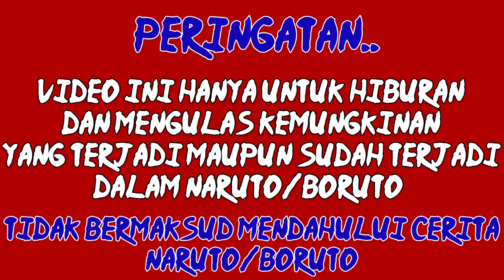Kenapa Segel Karma Jigen Berada di Dagu ? Jigen adalah Otsutsuki, Dimana Doujutsunya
Nah, divideo sebelumnya, kita sudah mengetahui, transformasi segel karma jigen, uniknya disni perubahan tersebut mirip sekali dengan momoshiki

namun jika ia otsutsuki, kenapa ia tidak memiliki doujutsunya tersebut, bukanya setiap bangsa otsutsuki wajib memiliki kemampuan mata tersebut, nah berikut ini adalah spekulasinya